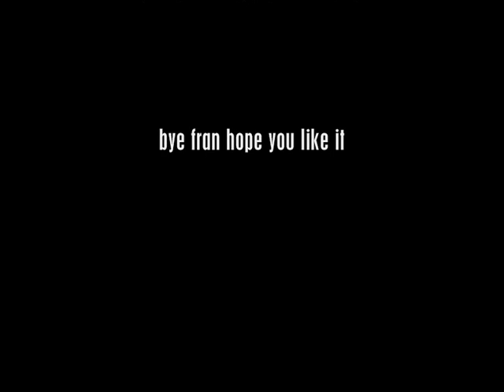Runescape | Mod Fran Goodbye Party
sadly mod fran is leaving runescape credits to some people that i was talking to and videoing that wented to the party.mod ravan,mod clark,mod calm,mod crow,mod poppy,mod stevew,

credits to

mod crow,mod ravan,mod jon h,mod clark,mod calm,green098,dav711,caolan141,"z"and much more